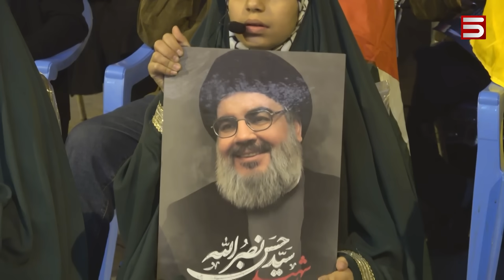Տանկեր՝ օդային հարվածներից հետո. Իսրայելի ներխուժումից հետո անվերահսկելի իրավիճակ է Լիբանանում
Ռուս-իրանական հարաբերությունները ռազմավարական գործընկերության են վերաճում Մերձավոր Արևելքում իրավիճակի սրացման ֆոնին: Լիբանան ցամաքային զորք է մտցրել Իսրայելը, վստահեցնելով, թե Հզբոլահի դեմ պայքարն են ավարտին հասցնում, շարժման զորքը սրայելի սահմանից 20 կիլոմետրեռացնելու նպատակ ունեն: Ու չնայած ՑԱԽԱԼ-ի քաղաքական ղեկավարը հայտարարել է, թե Լիբանանի բնակիչների դեմ չէ իրենց պատերազմը ՄԱԿ-ը անմեղ զոհերի մասին տվյալներ է հրապարկել. մեկ շաբաթում 1745 քաղաքացի է մահացել Լիբվանանի վրա Իսրայելի հարձակման հետևանքով: